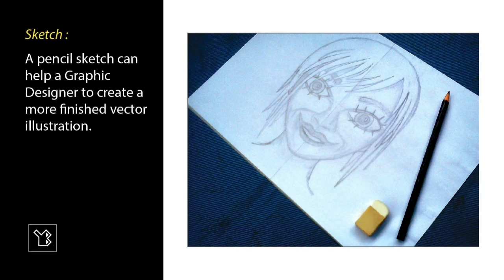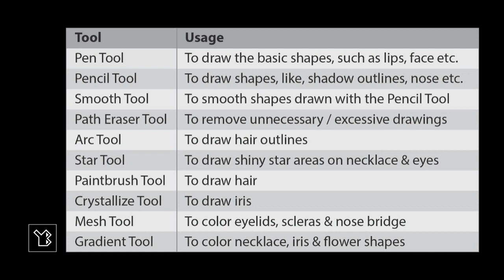Illustration of Cartoon Girl with Adobe Illustrator